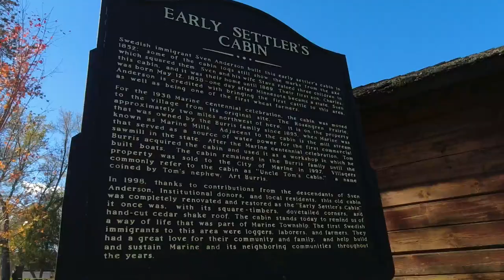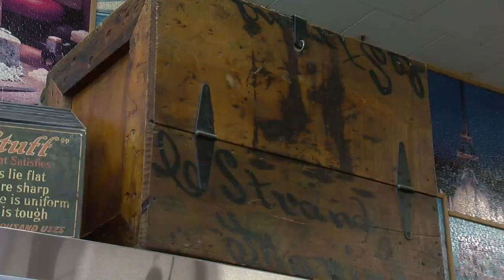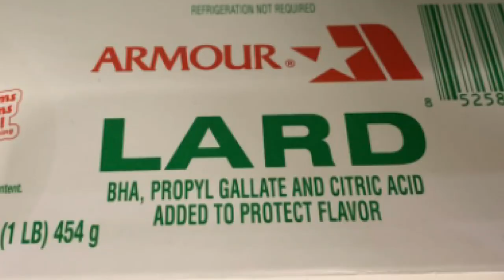One Of Nation's Oldest General Stores Still Operates In Marine On St. Croix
The store existed before Minnesota became a state.